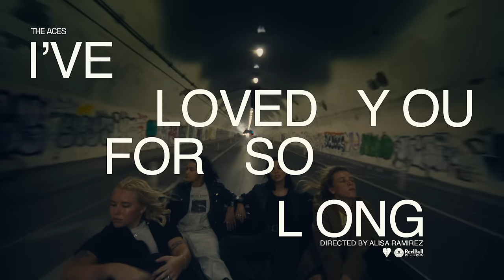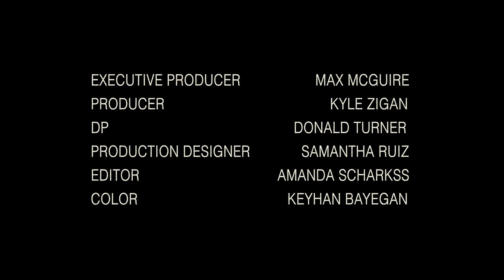The Aces - I've Loved You For So Long (Official Music Video)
The title track, "I've Loved You For So Long," from The Aces' upcoming album is out now. Stream the single and pre-order the album

Lyrics:

I've loved you for so long
Oh I’d forgotten how it feels
feelings come back strong

You’re taking me back babe to where it all started
Wearing your hair up in your new york apartment
I swear

But I’ve loved you for so long
That i’d forgotten how it feels
But feelings come back strong

Taking me back babe to where it all started
I’m stealing a kiss in your brand new apartment
I swear
And I’d do it again
And again, and again and again
Baby
Baby
Again and again, I swear

And I’ve waited for so long
To feel how i feel